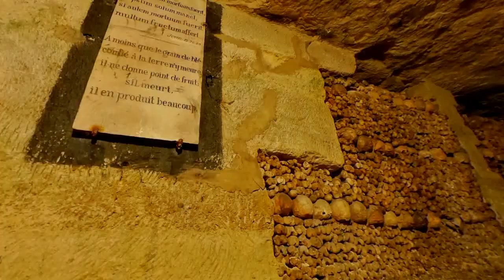Top 10 Places to Visit in Paris, France 2019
Top 10 Tourist Attractions In Paris

1. Eiffel Tower
2. Louvre Museum
3. Arc de Triomphe
4. Les Invalides
5. Notre-Dame de Paris
6. Palace of Versailles
7. Panthéon
8. Pont Neuf, Love Locks
9. Place de la Bastille
10. Sacré-Cœur Basilica
11. Le Marais (South Marais)
12. Catacombs of Paris